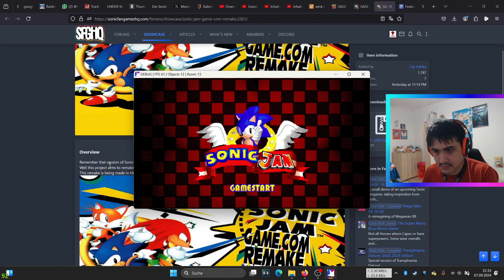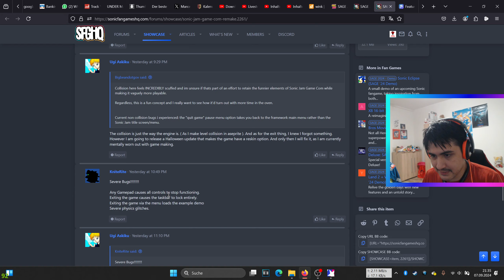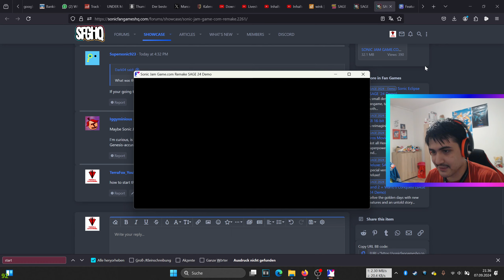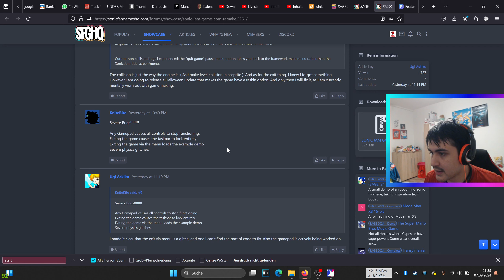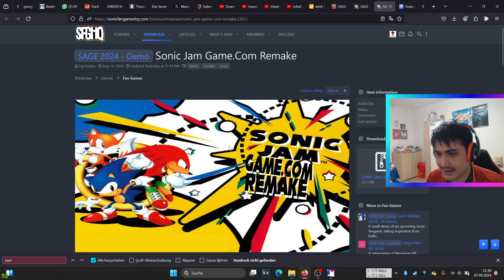Startet nicht! "Let's Play" Sonic Jam Game.Com Remake (Facecam) (German) [QHD]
über 6 Minuten versucht das Spiel zu starten. Hier die ungeschnittene Fassung darüber!